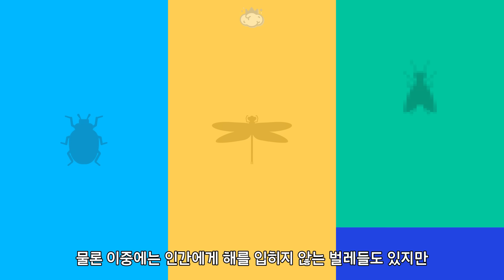죽은 벌레는 왜 뒤집어져 있을까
죽어있는 벌레를 보면 평상시 모습이 아니라 뒤집어져 있습니다
이들은 왜 굳이 몸을 뒤집은 뒤 죽는 것일까요?